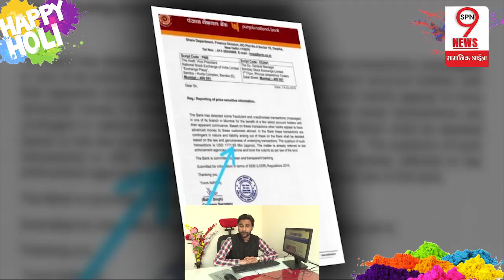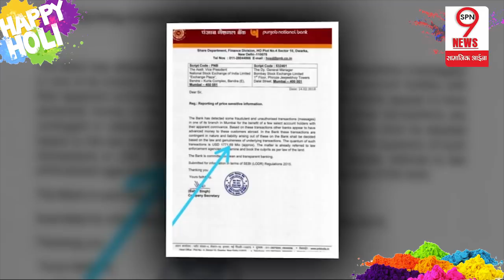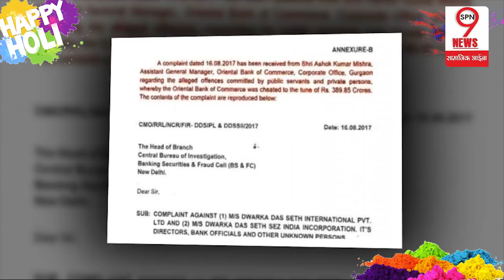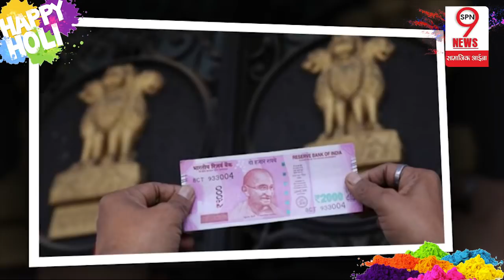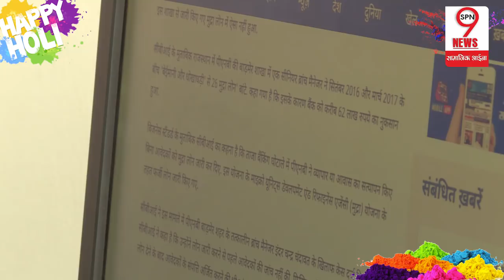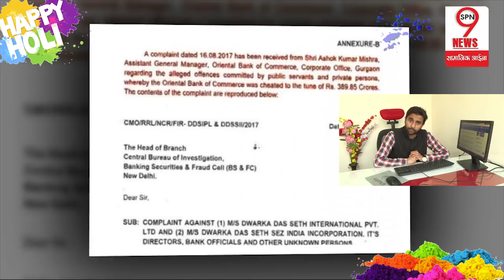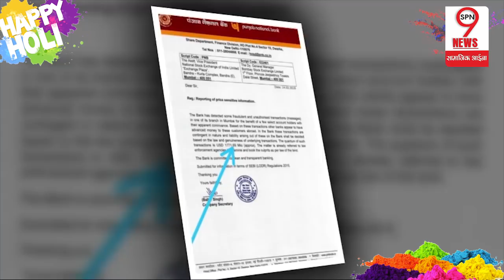बड़ी खबर: एक और PNB में हुआ घोटाला, हिल गयी मोदी सरकार | Modi Government Feels The Rude Shock